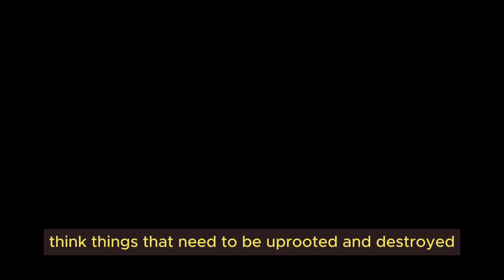Discover Governing Creation Mandates with GOD!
As we're moving more into the Government of the Kingdom of God, we as  His co-creators, governing legislative ,and judicial sons our spheres of authority can be unlimited.